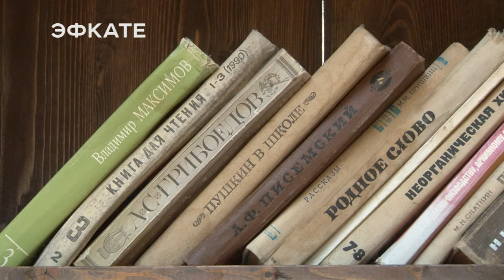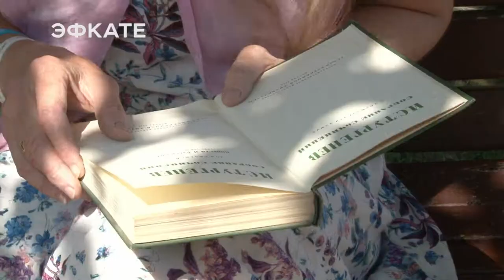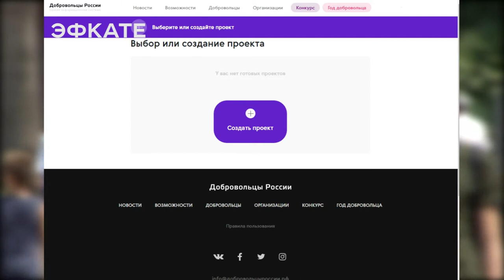Уже 15 заявок подали сочинцы на участие в конкурсе «Доброволец России». Новости Эфкате Сочи